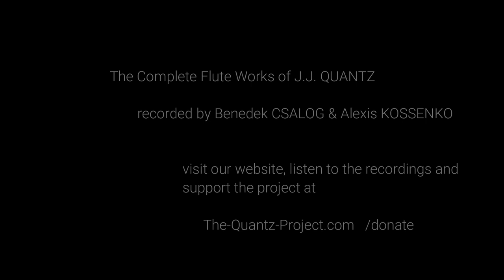Quantz Flute Concerto G Major QV 5:174 Benedek Csalog baroque flute Orfeus Barock Stockholm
J.J. QUANTZ
Flute Concerto G Major  QV 5: 174
orginal version
BENEDEK CSALOG  baroque flute
live at Stockholm Early Music Festival, September 2020

00:01  Allegro Assai
05:06  Arioso e mesto
12:12  Presto

ORFEUS BAROCK STOCKHOLM (ORPHEUS BAROQUE ENSEMBLE)
Marcus Mohlin    leading, harpsichord
Johannes Rostamo   artistic leader, violoncello
Elin Gabrielsson   concertmaster

The Complete Flute Works of J.J. Quantz
recorded by Benedek Csalog

artistic leader of Stockholm Early Music Festival
Peter Pontvik

Special Thanks to the Hungarian Embassy in Stockholm